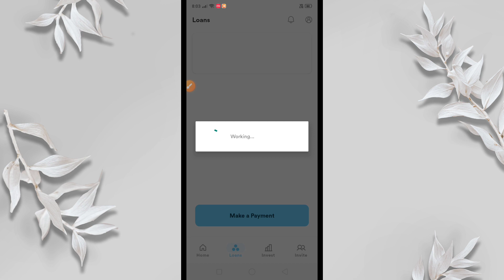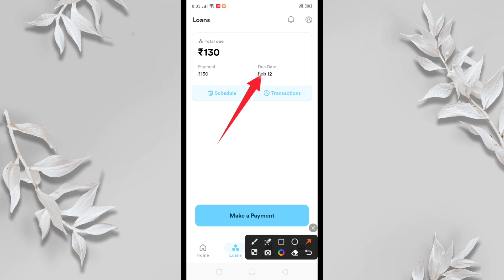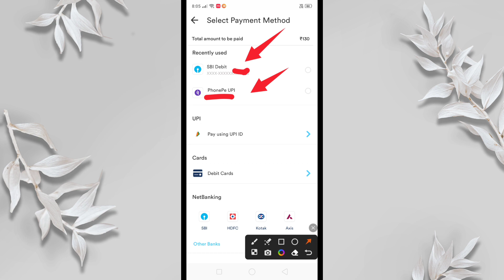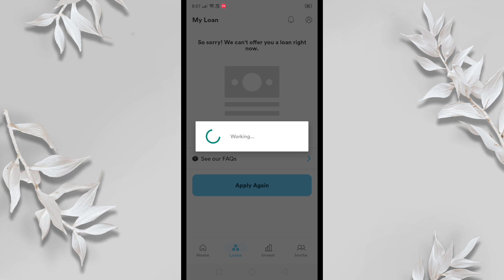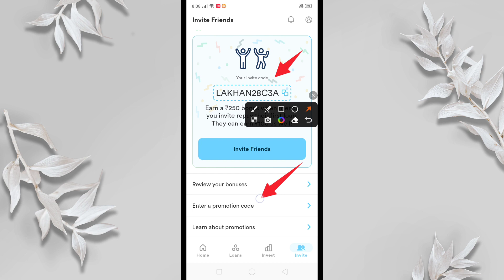branch loan repayment kaise kare - how to repayment in branch app | smart lakhan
Promotion Code :- LAKHAN28C3A

Short Explain :-
Doston aaj ki video mein maine aapko branch personal loan app ke bare me bataya he ki agar aapne branch app se loan liya he or app uski repayment karna karna chahte ho to kaise kar sakte ho repayment se related process aaj ki video me mene aapko batayi he | like share and subscribe

NOTE :- Doston Agar Aap Kisi Bhi Loan Application Se Loan Lete Hain To Uski Aapko Repayment Bhi Karni Hoti Hai Yani Ki Jo Bhi Loan Amount Aapko Milta Hai Use Aapko Chukana Bhi Hota Hai To Use Aapko Timely Chukana Chahie Yani Ki Aapko Uski Repayment Time Per Karni Chahie . Usse Hoga Yah  Doston ki Aap Loan Application Ke Harassment Se Bach Sakte Hain Kyunki Kafi Sari Loan Companies Jo Hoti Hai Vah Loan Na Chukane Per Aapko Blackmail Bhi Kar Sakti Hain To Aapko Loan Lene Ke Bad Uski Timely Repayment Karni Chahie. Aur Loan Ka Proof Bhi Aapke Pass Hona Chahie Or Use Aapko Sambhal Kar Rakhna Chahie , Taki Jab Bhi Application Aapko Harassment Karen ya karne ki koshish kare Tab Aap Unke Khilaf Complaint Kar Sake , Baki In Sabhi Se Bachne Ke Liye Aapko Bahut Jyada Jarurat Hai Tabhi Aap Loan Ke Liye Loan Apps Me Trai Kijiye Nahi To Aap Bank Jake Loan Le Sakte ho . Wo Loan Safe Hota He .  Ham Jo Video Banate He Wo Sirf Education Purpose Ke Liye Banate He Ham Kisi Bhi Company Ko Promote Nhi Karte He.

branch loan app repayment nahi kiya to kya hoga
branch app loan process
branch loan apply process
branch app se kaise loan le
branch personal cash loan app
how to get loan from branch app
how to apply loan in branch app
branch app se loan lene ka tarika
branch loan app se loan kaise le

My Mobile
My Tripod